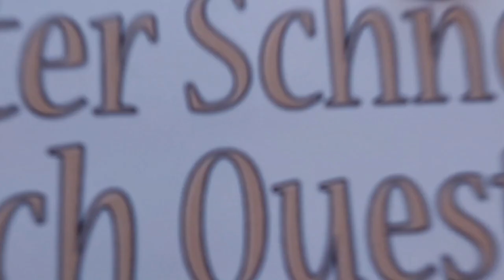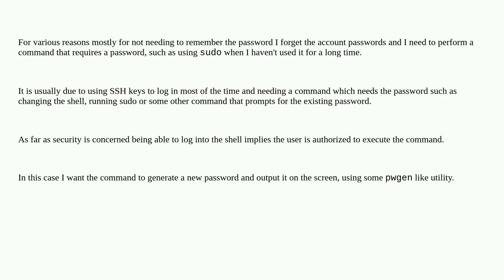Unix: Is there a Linux utility to allow users to request new passwords?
Is there a Linux utility to allow users to request new passwords?

A special thanks goes out to the community

  password